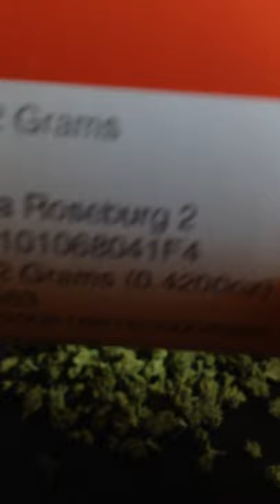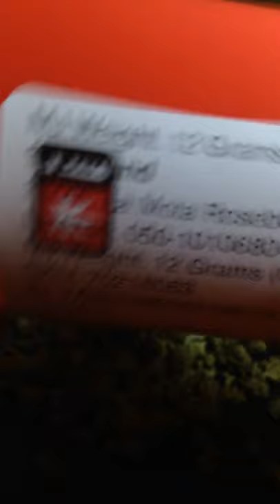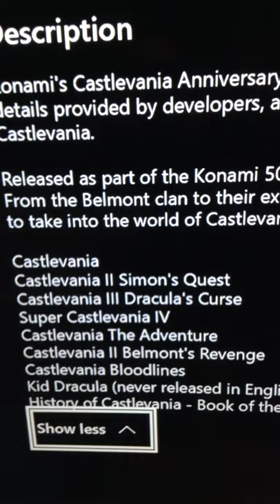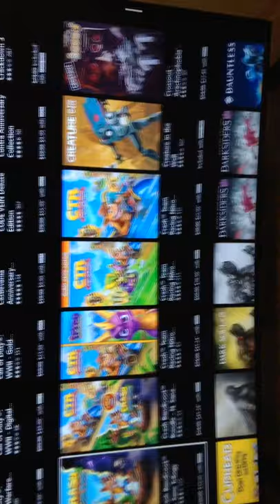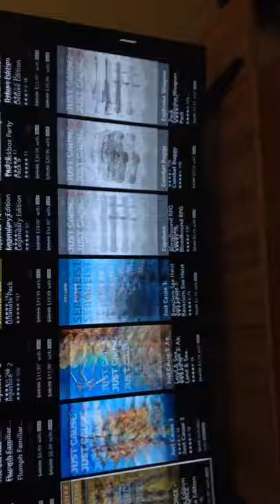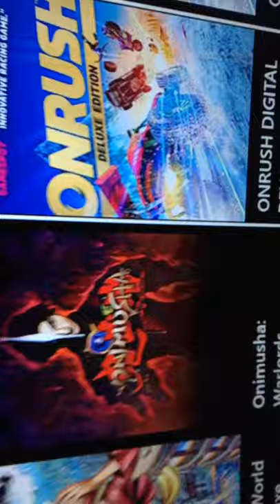$2 end of the month grams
Bought 12grams18% for $24